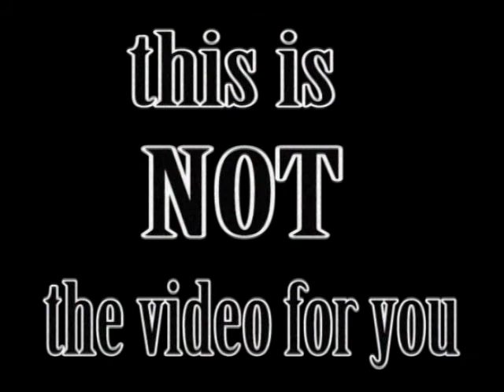Scooter Advertising - Chase Media Compilation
This is a best-of video encompassing some of the many campaigns Chase Media has conducted in Perth, Western Australia.

Whether it's capturing the 'suit-and-tie' populous in the CBD, or sampling to beach-goers down at Cottelsoe - Chase Media will get your message across in a new-age innovate form, that turns heads wherever it goes.